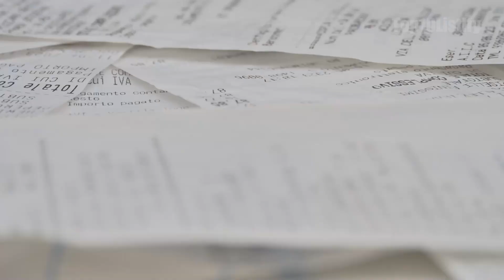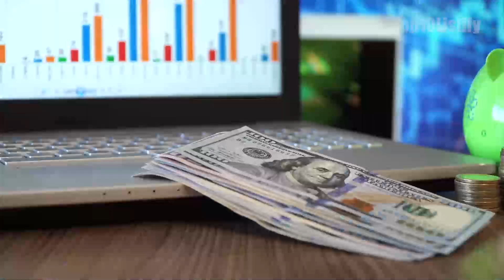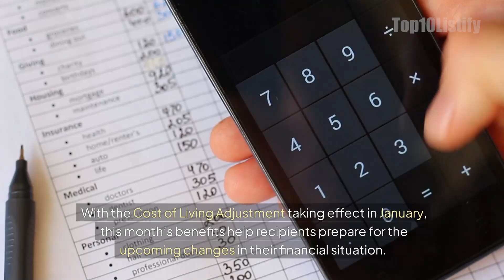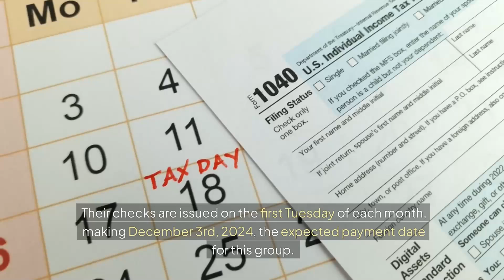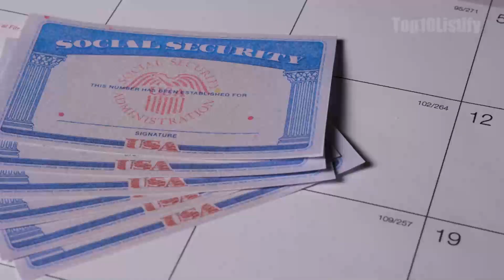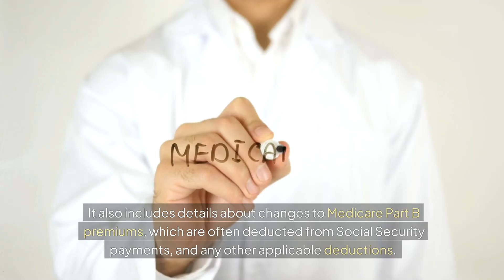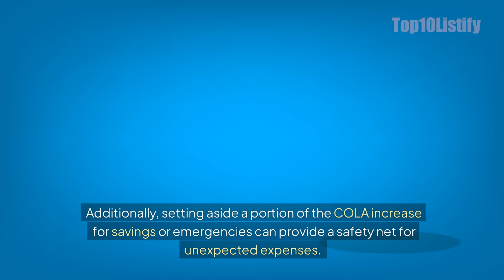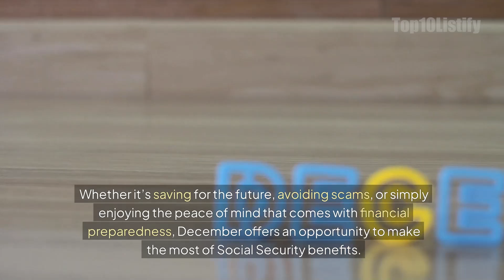📢 ALERT: Social Security Checks - December 2024 Payment Schedule Dates Update!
Are you wondering when your Social Security benefits will arrive this December 2024? 💵 With the holiday season around the corner, it’s more important than ever to stay informed about your payment dates and the latest updates to ensure a stress-free end to the year. 🎄✨

In this video, we break down the December 2024 Social Security payment schedule 📅, including dates for retirees, SSI recipients, and those receiving both Social Security and Supplemental Security Income. We’ll also discuss the Cost of Living Adjustment (COLA) 📈, how it impacts your 2025 benefits, and why understanding this vital update can help you plan ahead with confidence.

🔍 Key topics covered:
✅ December 2024 Social Security payment dates and schedule
✅ The significance of your COLA notice for the new year
✅ How to prepare your finances for 2025
✅ Tips for staying safe from scams during the holidays

💡 Don’t miss this crucial update to stay on top of your benefits and make the most of your financial planning for the year ahead!

Don’t forget to like 👍, share 🔗, and comment 💬 to join the conversation.

🎥 Watch now and take control of your Social Security benefits!